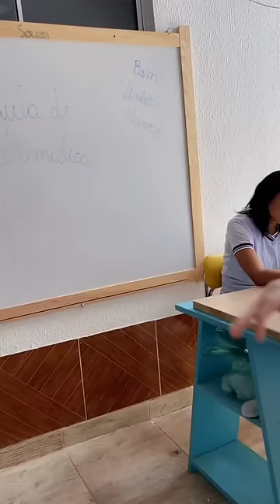coleção de histórias emotivas 3 Jessica e família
Jessica e família